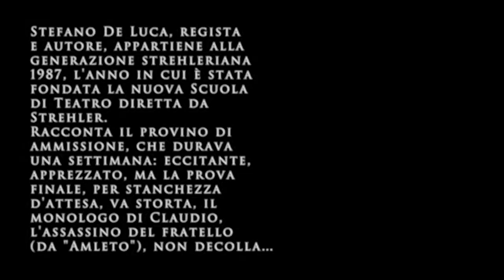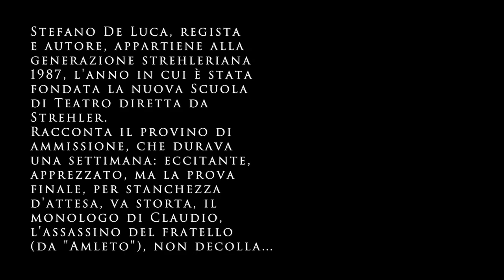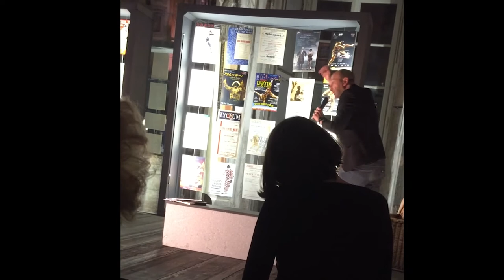13.Stefano De Luca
Dall’incontro “Quello che non sapete dei provini di Strehler” (29/1/2018) alla Mostra “Strehler tra Goldoni e Mozart”, Palazzo Reale, Milano.
Attore e regista, anche De Luca ha scritto e recitato testi (il monologo “Maestro! Memorie di un guitto”, 2017) per ripagare il debito di gratitudine al Maestro. Appartiene alla generazione di
 allievi del 1987, anno in cui si inaugura la nuova scuola di Teatro del Piccolo, fondata da Strehler,
 e vagheggiata come cuore di una futura cittadella di teatro. Arriva dal sud, De Luca, stregato da una “Tempesta” firmata Strehler, e Milano gli sembra un lunapark di teatro, con Strehler che si divide tra il Piccolo e le prove del “Don Giovanni” con Muti alla Scala. Il provino per essere ammessi alla Scuola durava una settimana: preparazione con gli assistenti per le varie prove e audizione con Strehler presente. Canzone, monologo…Il ragazzone lungo e solido si fa in quattro ma Strehler continua a non sentire la forza. Proviamo il mimo…De Luca ne fa un’invenzione di fantasia paradossale, silenzio. Iniziativa paradossale di Strehler che lo impegna in un tiro alla fune stremante finché il ragazzo grida, e la voce esce con forza. Ammesso al I corso!
É l’energia inarrestabile di Strehler, il suo modo maieutico, a volte anche tempestoso, per far superare il limite. Il principio fondamentale che De Luca ha imparato in anni di scuola e lavoro? il valore profondo del trovarsi assieme a raccontare storie, nello strano mestiere dello spettacolo.